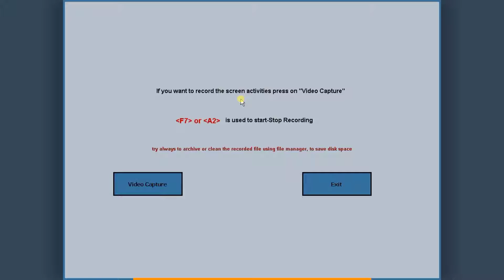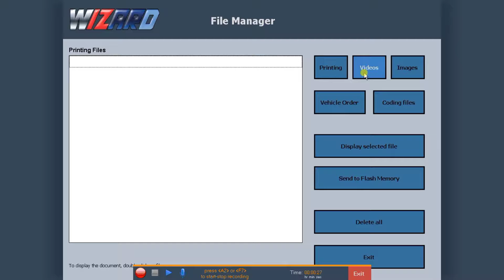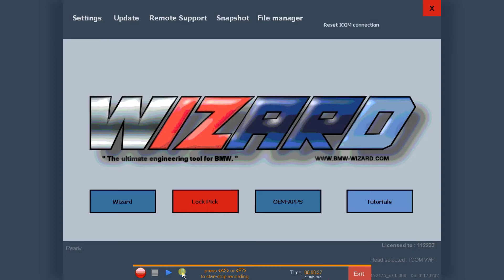WIZARD Video Recording